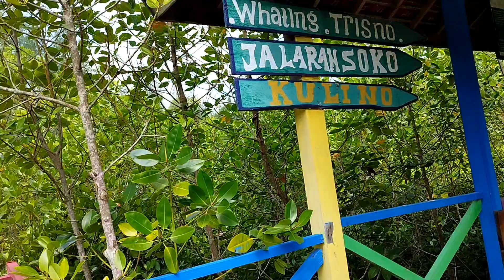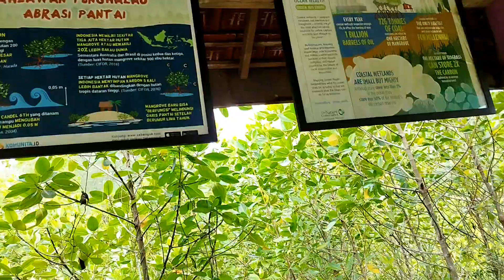Konservasi Mangrove Trenggalek